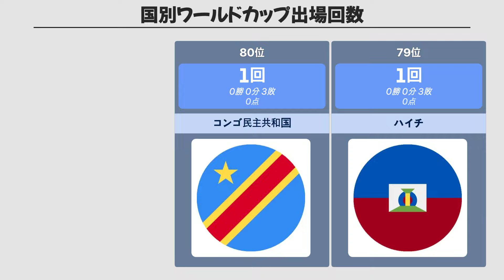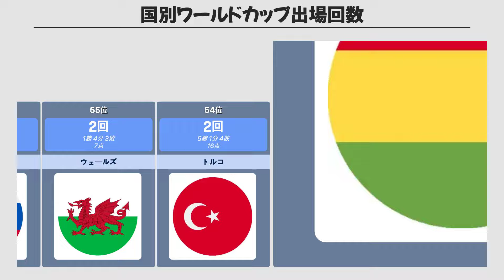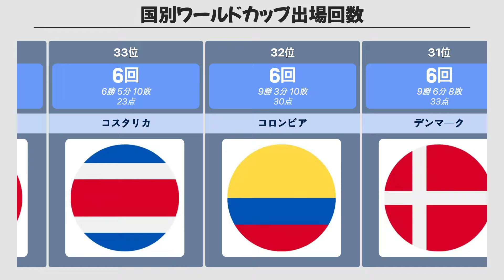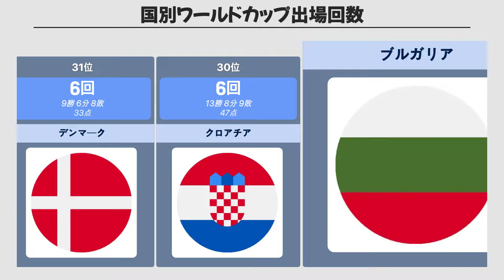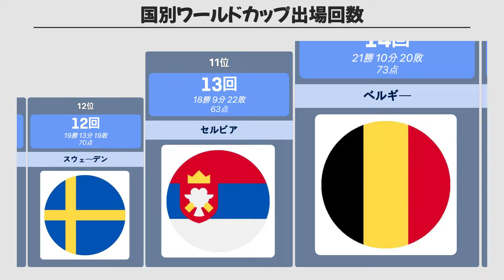国別ワールドカップ出場回数、カタールワールドカップ (2022年)まで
このチャートは、ワールドカップに最も多く出場した国々を示しています。各国の出場回数を調べることで、ワールドカップの歴史の中で一貫して出場しているサッカー強国を特定できます。これにより、異なる国のサッカーの強さやワールドカップでの成績を比較することができます。

ブラジルはワールドカップに最も多く出場した国であり、22回の出場で76勝19引き分け19敗、合計247ポイントを記録しています。ブラジルの卓越したサッカースキルは長い期間にわたって維持されており、多くの優勝記録に反映されています。

ドイツは20回のワールドカップ出場で68勝21引き分け23敗、合計225ポイントを記録しています。体系的なトレーニングと強力なチームワークで知られるドイツは、ワールドカップで一貫して上位にランクインしています。

アルゼンチンは18回の出場で47勝17引き分け24敗、合計158ポイントを記録しています。ディエゴ・マラドーナやリオネル・メッシのようなサッカーの天才を輩出したアルゼンチンは、南米サッカーの誇りを持っています。

イタリアは18回の出場で45勝21引き分け17敗、合計156ポイントを記録しています。堅固なディフェンスと組織的なプレーで知られるイタリアは、これらの特徴がイタリアサッカーの重要な要素となっています。

フランスは16回のワールドカップ出場で39勝14引き分け20敗、合計131ポイントを記録しています。1998年と2018年にワールドカップを制覇したフランスは、多様な人種と文化を持つチーム構成で、様々なプレースタイルを誇っています。

イングランドは16回の出場で32勝22引き分け20敗、合計118ポイントを記録しています。1966年のワールドカップ優勝以来、イングランドは一貫して強豪チームとして位置づけられ、最近では若い選手たちの活躍で再び注目を集めています。

スペインは16回の出場で31勝17引き分け19敗、合計110ポイントを記録しています。2010年のワールドカップ優勝後、スペインは世界サッカーの中心的存在となり、特有の短く素早いパスプレーで相手を圧倒する試合を展開しています。

日本は7回のワールドカップ出場で7勝6引き分け12敗、合計27ポイントを記録しています。日本代表は近年、特に若手選手の活躍で注目を集めており、アジアの強豪としてその地位を確立しています。2002年のワールドカップではベスト16に進出し、その後も安定した成績を収めています。

これらのワールドカップ出場記録は、各国のサッカー能力と歴史的な成果を反映しており、世界的なサッカートレンドを理解する手がかりとなります。各国はさまざまな戦略とトレーニング方法を通じて一貫した成功を収めるために努力しています。

ワールドカップ: 国際サッカー連盟（FIFA）が主催する4年に一度の国際サッカー大会で、各国の代表チームが参加し、世界最強のサッカー国を決定します。

✨もっとチャートが見たいですか？ここから始めてください！

[インタラクションチャート]
"国別ワールドカップ出場回数、カタールワールドカップ (2022年)まで" のインタラクションチャートをご確認ください。